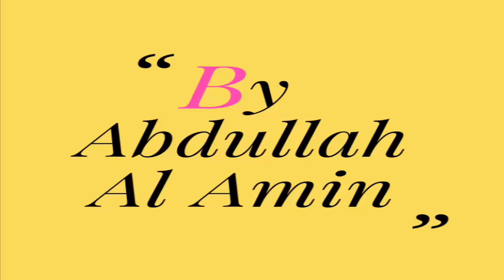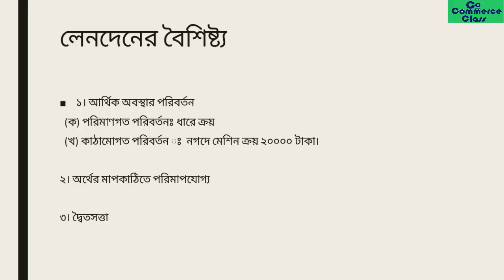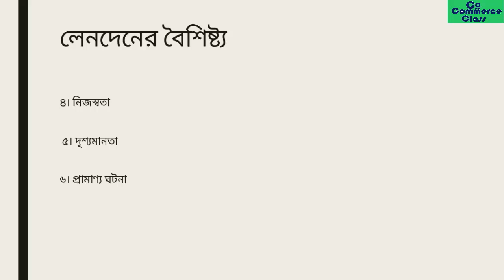Lesson 12 Features of Transaction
Chapter: The Accounting Process

Topic: features of Transaction

accounting, accounting process, principles of accounting,  nu bd, BBA